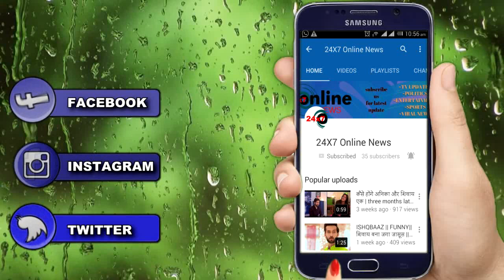ISHQBAAZ: इस तरह SHOW हो जाएगा बहुत जल्द OFF-AIR